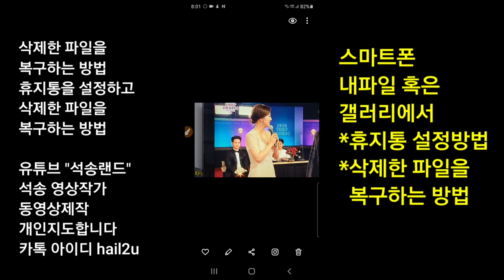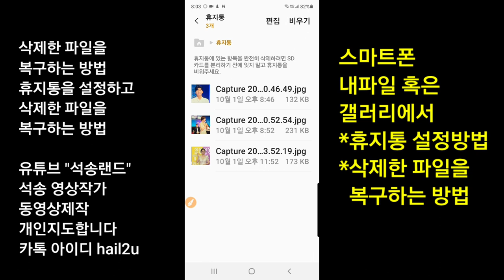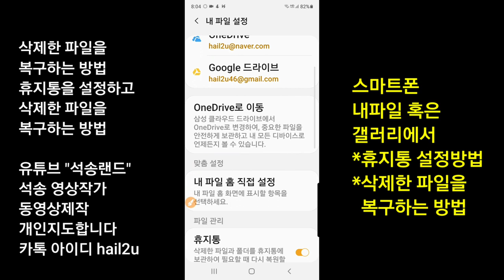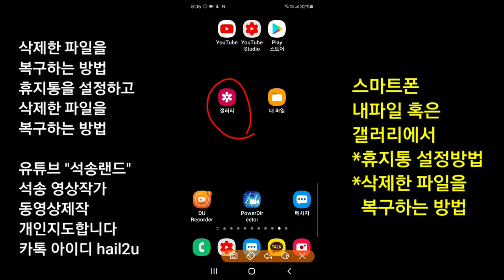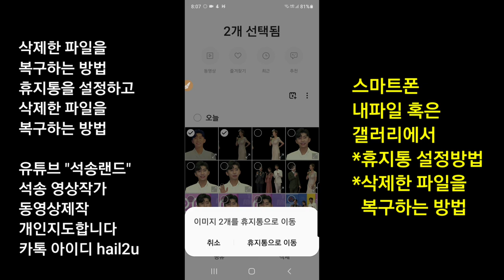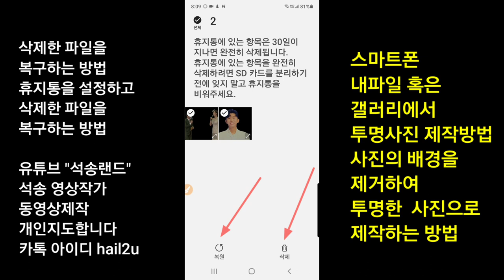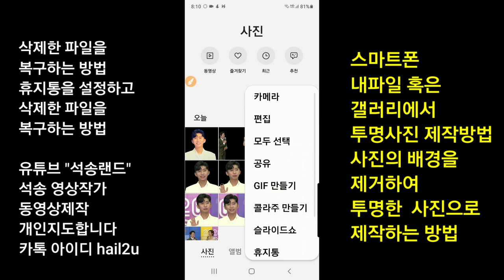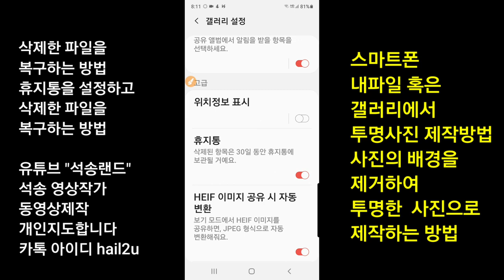삭제파일 복구방법 , 삭제한 파일을 복구하는 방법 , 내파일 혹은 갤러리에서 휴지통 설정방법 , 스마트폰에서 삭제한 파일 복구 방법 , 핸드폰 삭제파일 복구하는 방법 , 휴지통설정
스마트폰 삭제파일 복구방법 , 삭제파일 복구방법 , 내파일 혹은 갤러리에서 휴지통 설정방법 , 삭제한 파일을복구하는 방법 , 스마트폰에서 삭제한 파일 복구 방법 , 핸드폰 삭제파일 복구하는 방법 , 휴지통설정